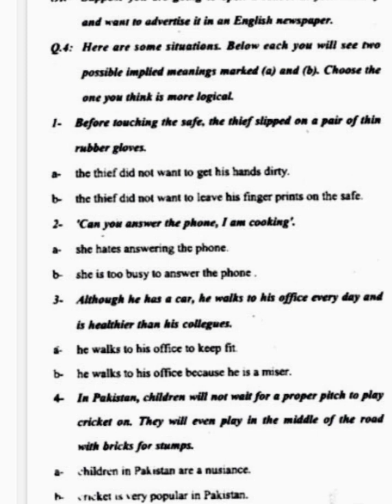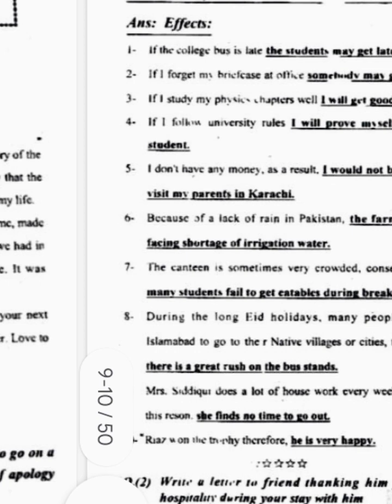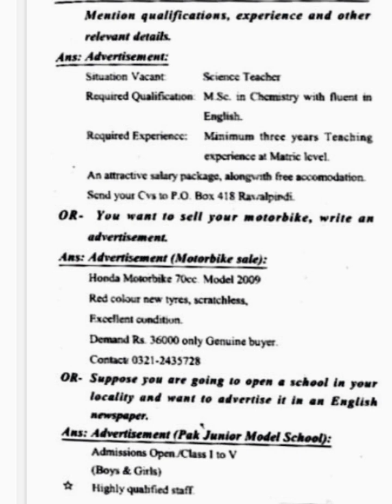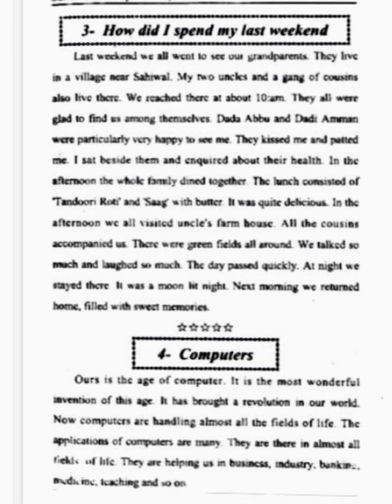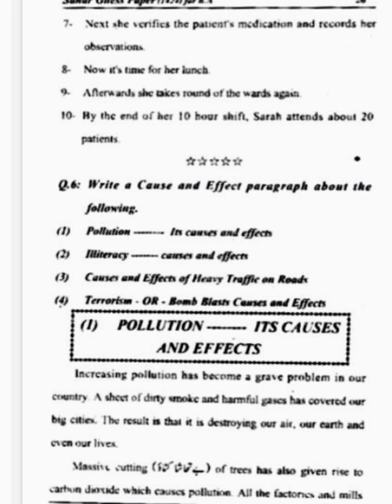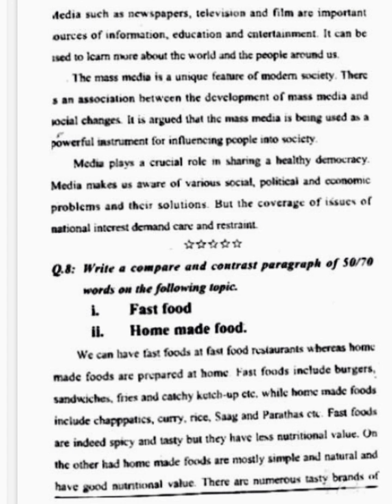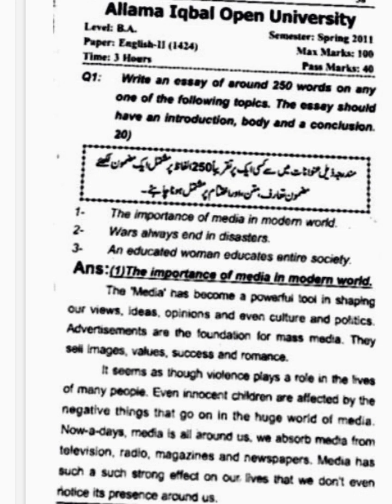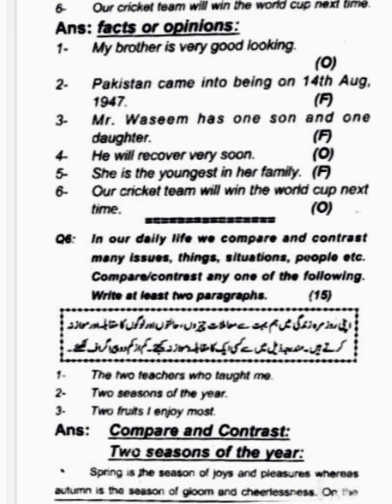1424 solved guess paper smestr autumn 2022! aiou course code 1424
Allama Iqbal open University ka course code 1424 important solved question paper and important guess paper for exam preparation for aiou students